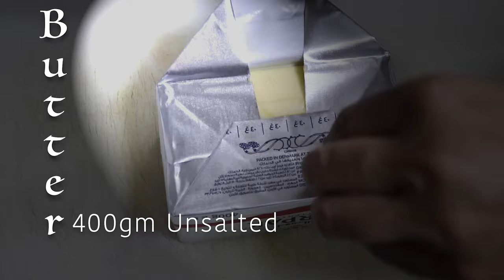Homemade Ghee I Ghee from Butter I Ghee Hack I Desi Ghee I Good Food Guy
Good Food Guy brings a hack for Home Made ghee from Unsalted butter. An easy hack to make desi ghee or clarified butter. The aroma of desi ghee is awesome and you will be addicted to make this super easy Desi Ghee at home